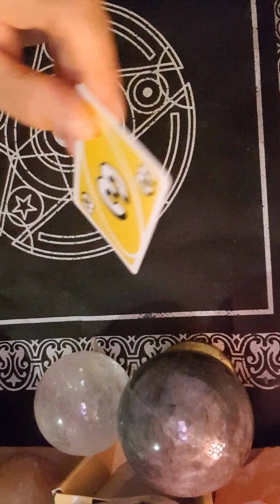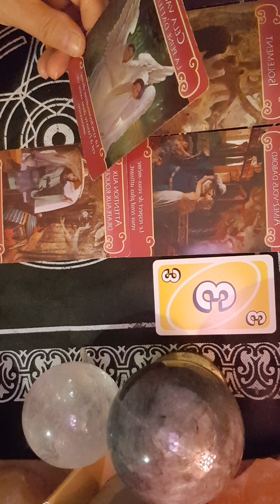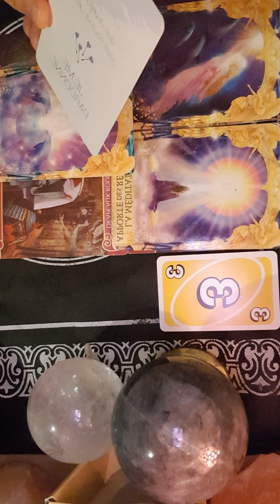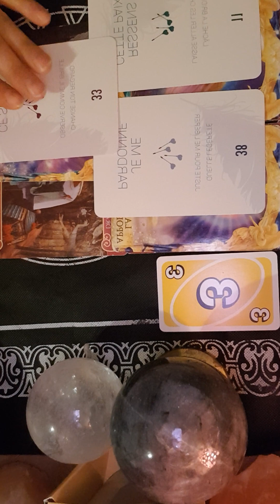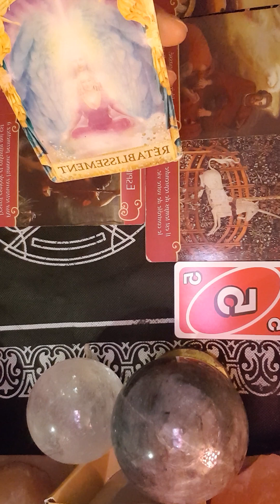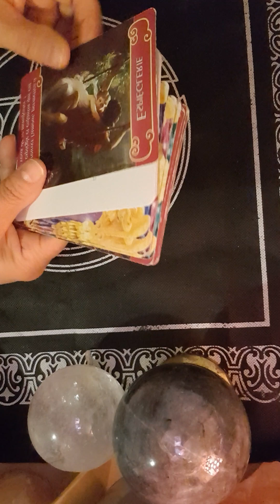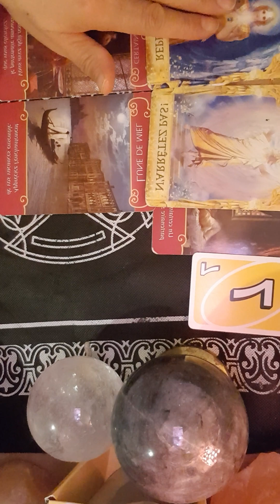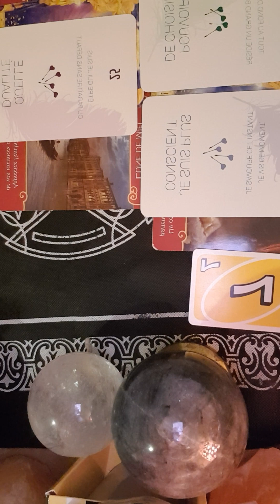la guidances sentimentale 3 choix💕💌